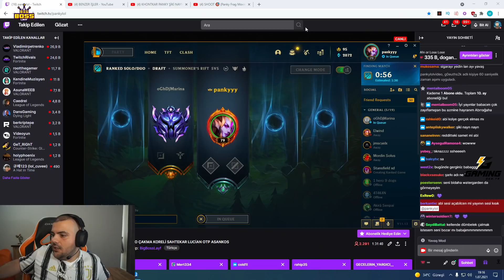uğur abi ben bu başlığı nasıl atayım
Selam ben Panky , uğur abi ben bu başlığı nasıl atayım VIDEOM YAYINDA

League of Legends oyununda kendini geliştirmek için bir numaralı LoL asistanı SenpAI'yi tamamen ücretsiz indirebilirsin

---İlginizi çekebilir---

sevinirim.